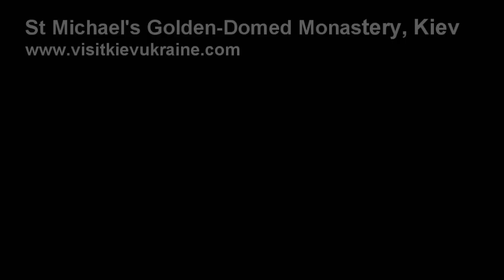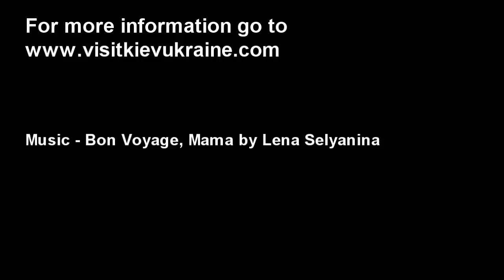Video Of St Michaels Golden Domed Monastery In Kiev, Ukraine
St Michael's Golden-Domed Monastery is located in Kiev city centre, opposite St Sophia's Cathedral. It was built in the 12th century but destroyed by the Soviets in the 1930s. It was rebuilt after Ukraine gained its independence and reopened in 1999.

This video shows scenes from around St Michael's Golden-Domed Monastery including:

0:09 -- View of the bell tower from the square in front of St Sophia's Cathedral
0:11 -- View of the bell tower from Mykhaylivska Ploshcha and the statues of Princess Olga, Apostle Andrew, St Cyril, and St Methodius
0:17 -- A babushka begging at the entrance to the monastery
0:22 -- Golden domes
0:26 -- Main entrance to the cathedral
0:37 -- Visitors relaxing in the grounds
0:50 -- Fountain with holy water
1:07 -- Stalls in the grounds selling honey
1:18 -- Monks walking by the side of the cathedral
2:06 -- The bell tower at sunset

Filmed with a Panasonic TM700 and edited with Sony Vegas and Magic Bullet.